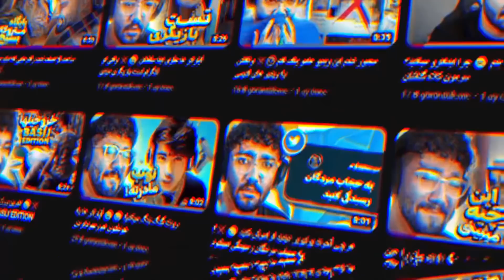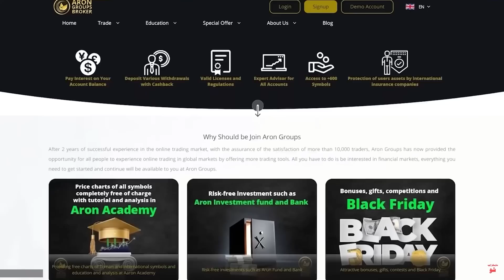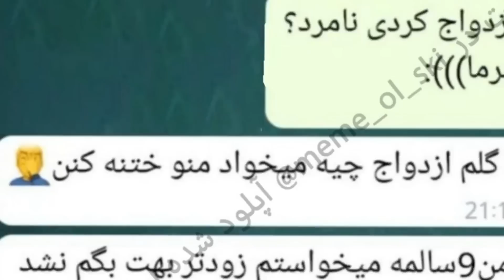از اپارات هم داره بد تر میشه 🤣☠️ خنده دار ترین پارت سکه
سلام دوستان من مهدی جهان هستم از سال 2018 یوتیوب رو شروع کردم
هدف اصلیم از ساخت این کانال اوردن خنده رو لباتونه تو این کانال ویدیو هایی مثل چالش سعی کن نخندی، ویدیو های ری اکت خنده دار، انواع چالش ها، ویدیو های ایستگاه گیری و مینی چت و چت با غریبه و کلی ویدیو باحال دیگه اپلود میشه .
Edit by  @editor23_media